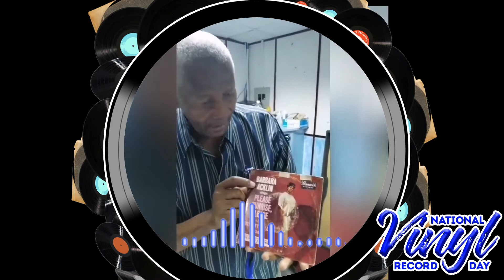KOOL SALUTES VINYL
KOOL 97 FM is one of few radio stations in the world that still finds a place for records. Vinyl is actually the name of the material that makes the record, and before vinyl there was shellac, zinc and glass - but that was 19th century music. Today vinyl is alive and well and we have the pictures to show it! Michael Barnett and Roberto Moore are keeping the “art of vinyl” alive on KOOL 97 FM and we celebrated World Vinyl Day on August 12.